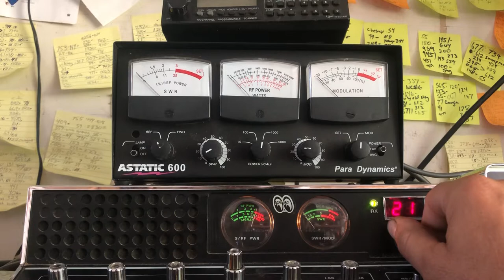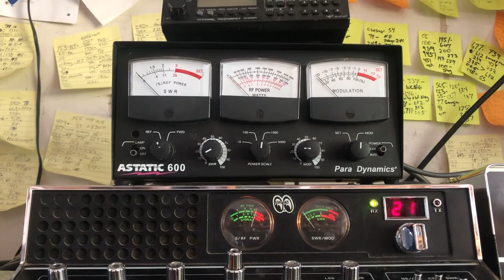Let’s try some am